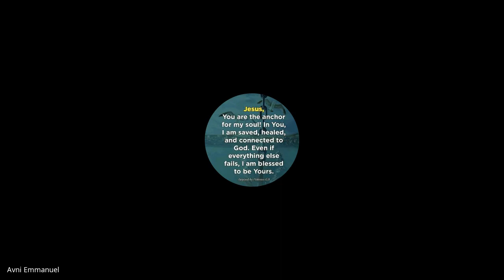Christian Marriage & Family | Lecture 34 : BC202-CM&F-20211124